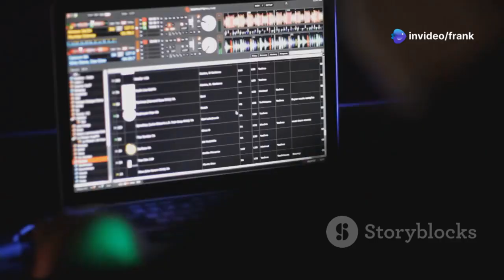How Do I Activate MyMoney Wave Now?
PhD Neuroscientist:

”This 7-Second Tesla Ritual